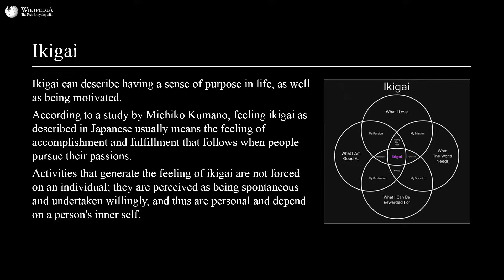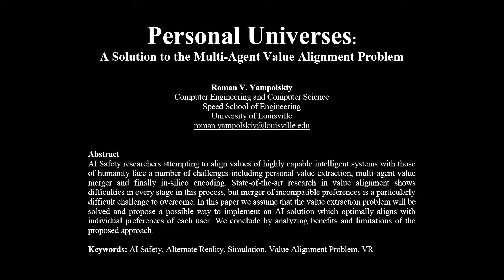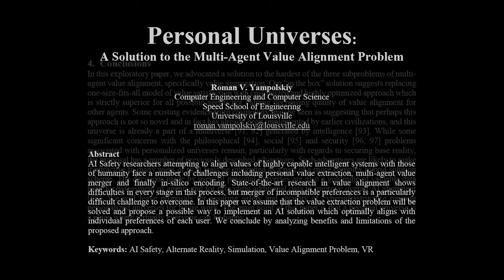What life will be like in a post-singularity world | Roman Yampolskiy and Lex Fridman